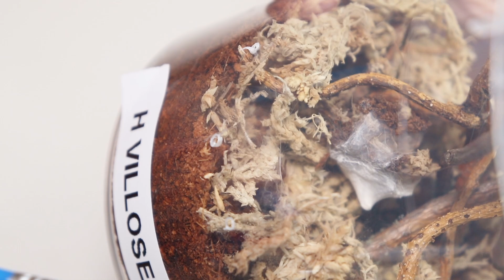Neoholothele incei in Massen!!!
Ausrüstung:

Behälter für Springspinnen
Behälter für die Schabenzucht

Kamera 1: Gopro Hero 7 Black
Kamera 2: Canon EOS 200D
Licht: Neewer 2 Packs dimmbares 5600K USB LED Videolicht